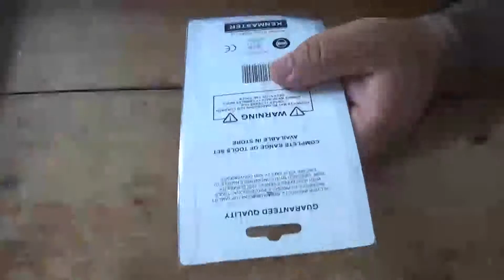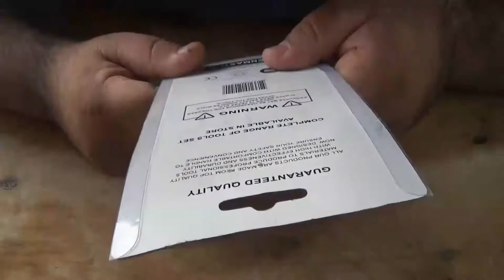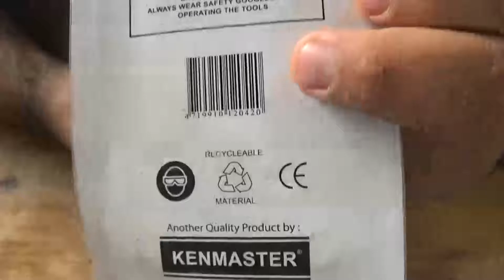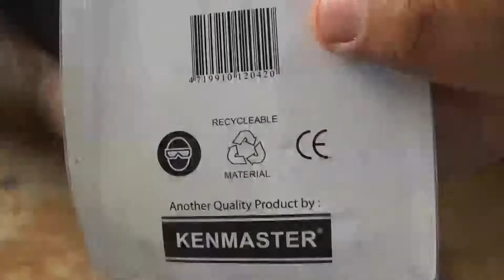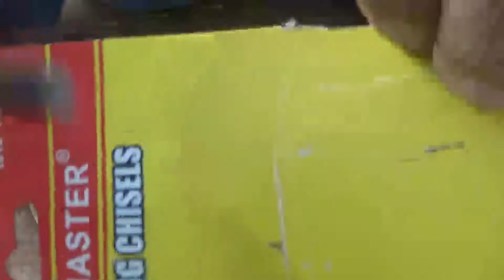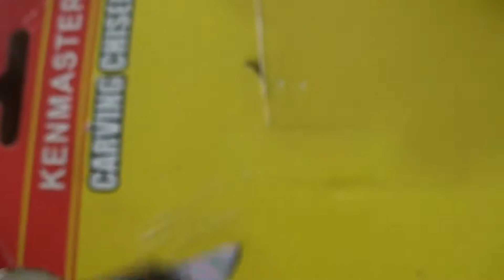Herramientas de corte para manualidades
Hola gente, como estan? en este video estaremos viendo unas cuchillas para manualidades y usar para abrir cajas, etc. son bastante economicas, precio argentino: $75, precio en dolares: US$3,43.

si quieren un grupo de whatsapp solo pasenme su numero por privado en mi FB y yo armo el grupo!.